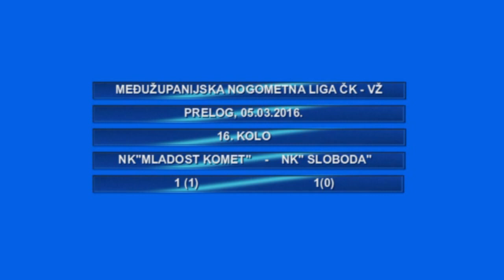16KOLO MLADOST SLOBODA 05 03 2016